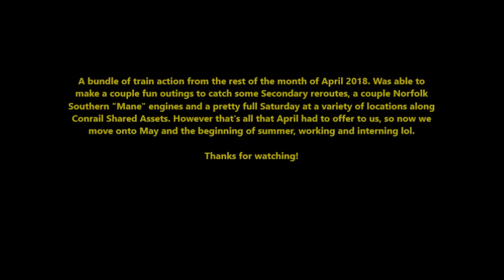Late April 2018 Buffing in Jersey: Secondary Reroutes, NS "Mane" Engines & Action All Over!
Train action from the end of April 2018 from around the area. This was from the final weekend in April down in the Conrail Shared Assets area.

Featured in this video was a Saturday of Norfolk Southern trains rerouting over Conrail's Port Reading Secondary, a quick Piscataway stop for the NS "Gold Mane" #4000 and a weekend roaming around different spots along the Conrail Lehigh Line. Train and location information is in the vido.